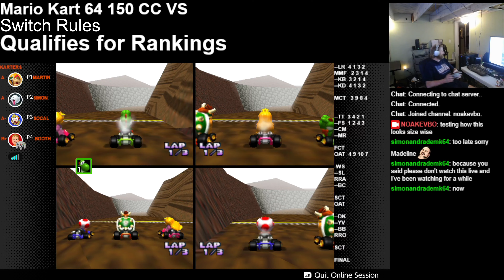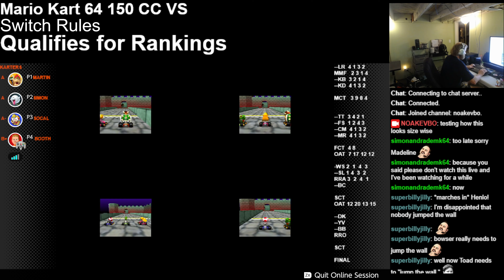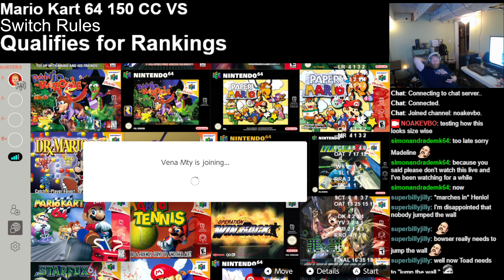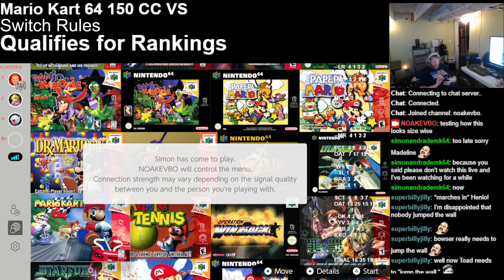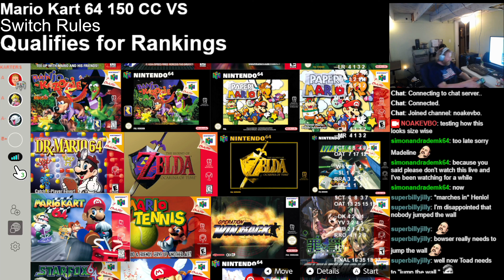2022 08 28 20 26 33 Mario Kart 64 150cc Vs Martin 16 Simon 35 socal 18 booth 27